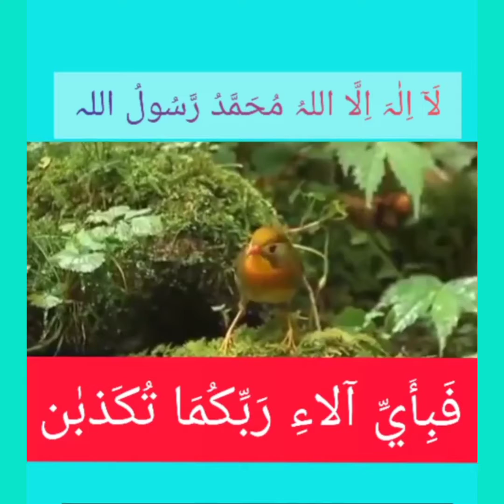Very Important Massage मुसलमानों फ़ैशन छोड़ो, पछताने का मौका भी नहीं मिलेगा Be Alert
क्यामत कब आयेगी
DEEWANA-E-NAALAIN
हमें दुनिया से क्या लेना हम ईमान वाले हैं, 80 साल के लाजवाब शायर
Today's MostViral trending
NewWhatsapp status
Har waqt tasawwur me madine ki gali ho

ya nabi Salam alaika Urdu,
where is madina Sharif,
who built madina Sharif,
what is the kaaba Sharif,
who built makka, madina,
first jummah khutbah,
mecca madina,
where is makka madina,
madina masjid,

मदीना शहर
Qamar Ejaz, Ahmednagar Con. Dr QAMAR SUROOR, Mushaira Media
Mushaira Media
ये गलती मत करना, Monetisation Enable नही होगा || Misleading Metadata ?

बिना खर्चा इस तरह करे विडियो शूट
@Ducky Bhai @Maaz Safder  @Addy Bha @Haris adnan
Hassam mustafa
राहत इंदौरी ने शॉल देकर
Waah Waah Kya Baat Hai,
Qamar Ejaz,आईने की नज़र ना लग जाए तू इस तरह से सिंगार मत करना,

नही है जो मोहम्मद का हमारा हो नही सकता
Rashid ansari
Manoj Dey

Beautiful Naat, AllahummaSalle ala, mohammad-e-ninnabiyyel ummiyye.
वीडियो अपलोड करने के 12 घंट

QAMAR EJAZ,जो बिछड़ जाए उन्हें फिर से मिलाना होगा,
यूट्यूब मे सक्सेस होने के 5 मंत्र जिसने जान लिए वह सफल है जो ना समझ पाया वह फेल
Raksha ki Rasoi Tech
Ghulam Abbas
Avatar image
Riya Rajput
डॉक्टर का ये वीडियो देख कर उड़ जाएगी नींद | safar Pfcnewshindi

लड़की बोली 'सर घर पर अकेली हूं,आप आ जाओ बस मेरे नंबर बढ़ा दो', सामने आया हैरान करने वाला ऑडियो

solve query
bhaiya ji fact
bhaiya ji fact video
bhaiya ji fact success story
motivation
motivational video
motivational interview
motivation interview
inspirational interview
success motivation

Rohit vlogs
Rohit new vlogs
Aditya vlogs
Vlogs channel
New vlogs
Rohit vlogs
Ansu maurya vlogs
mahatmaji technical
sasta tech
पटना बिहार
nitish kumar
indian
How to edit YouTube Thumbnail
Rohit vlogs YouTube Thumb
sourav joshi vlogs,
flying beast,
mumbiker nikhil,
Aditya log,
Carry minati,
salman khan,
being human,
@YouTube live,
mumbaikar
patna
भोजपुरी
राजघाट
Rajghat
India